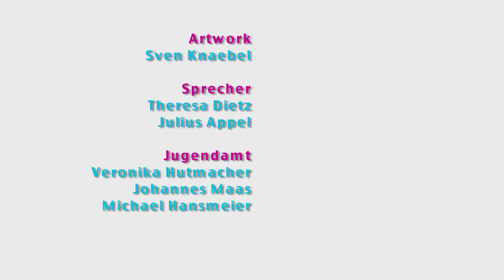Jugendrat Ratingen Politdinner 2014